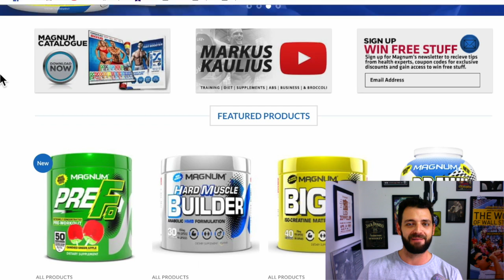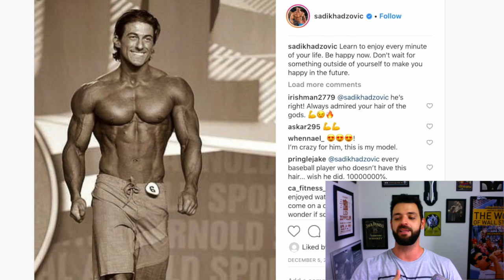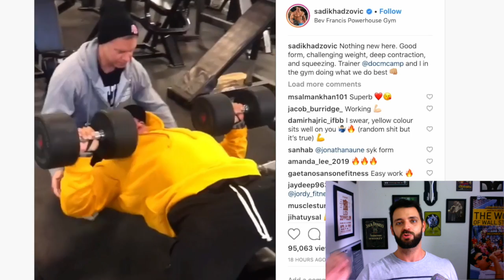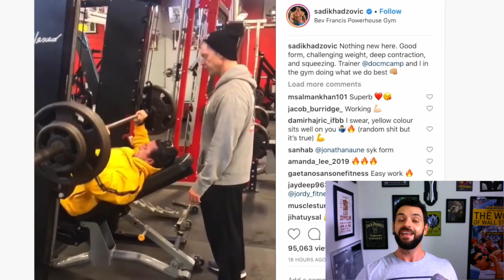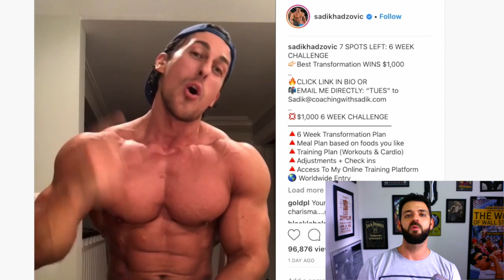SADIK VAI SER BICAMPEÃO do Arnold Classic EM 2019?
Após um ano sem competir, Sadikão Nosso Brother volta aos palcos da Men's Physique no AC Ohio.